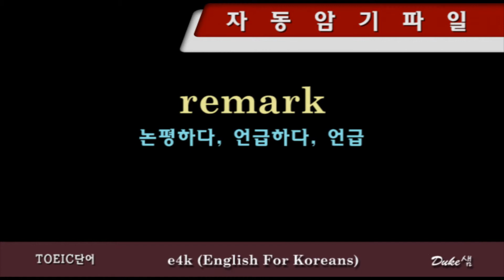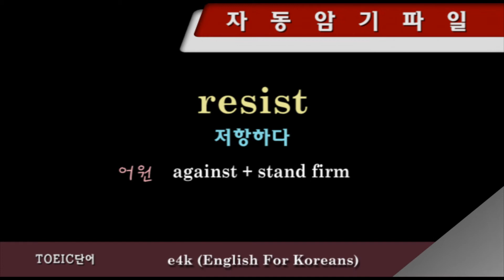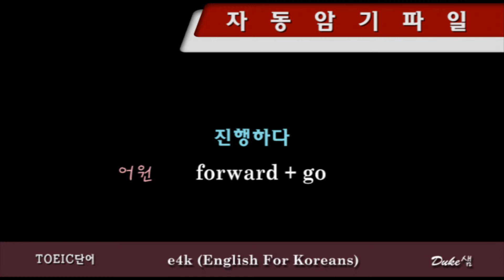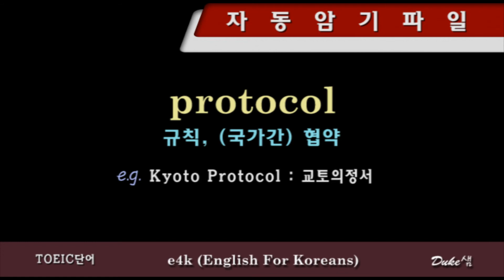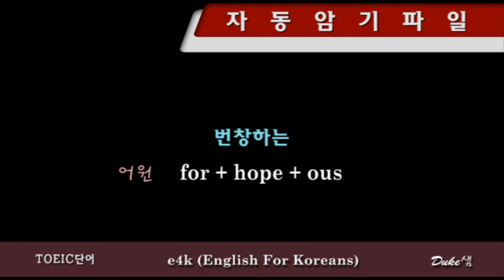【토익단어】 ◁ 자동암기파일 ▷ 0176~0200 『듣고 따라하면 저절로 암기되는 단어장』